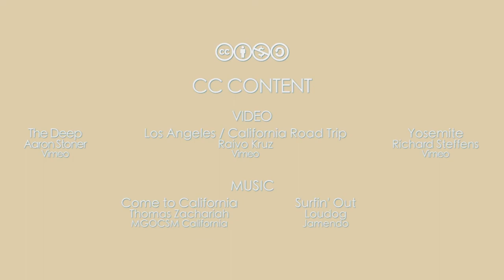CALC 2014 Promo: Come to California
Thomas explains, in song, that you need to come to California for the MGOCSM California Leadership Camp taking place Summer 2014.